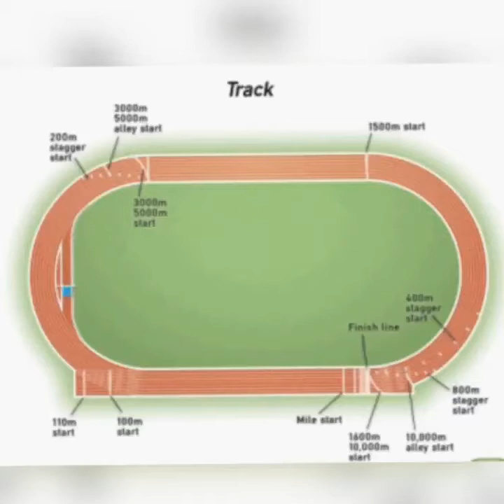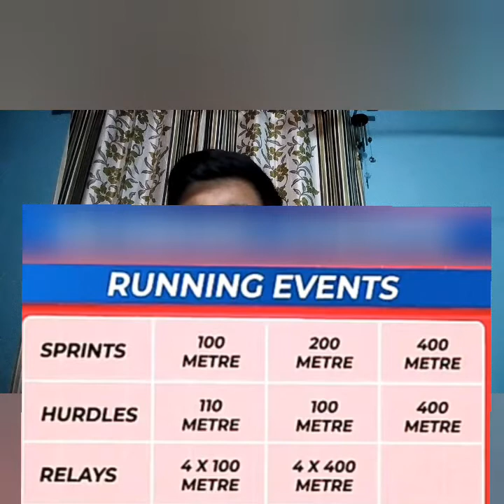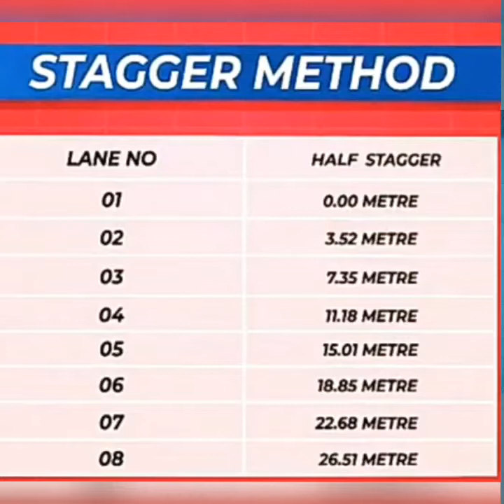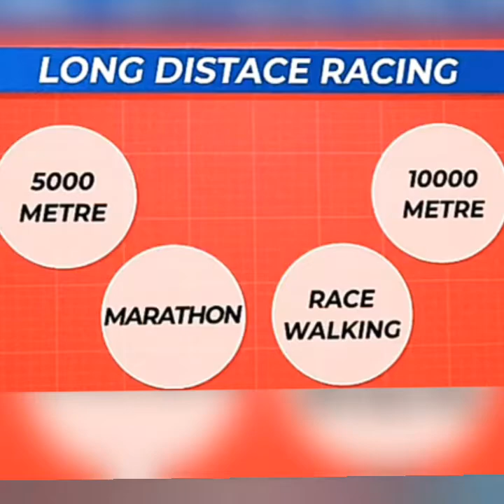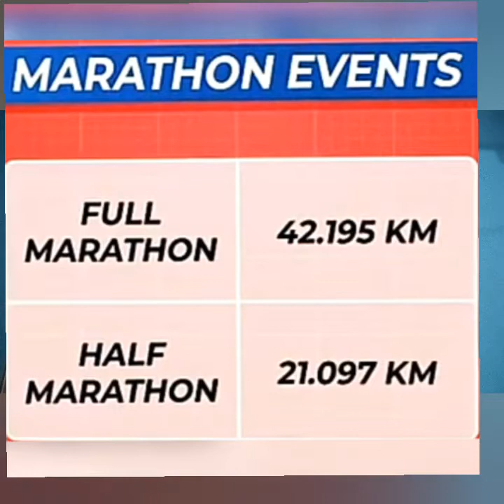Basic Knowledge Of Athletics